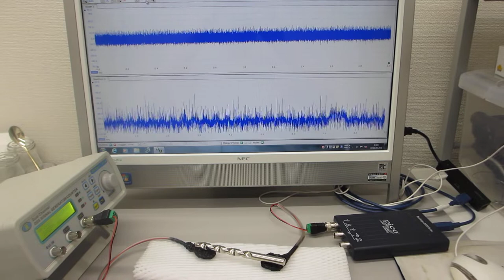超音波プローブの発振制御による部品検査技術（基礎実験）